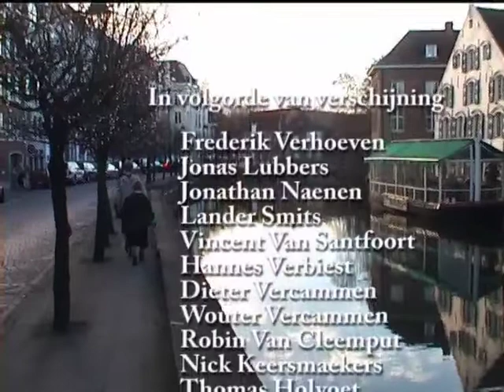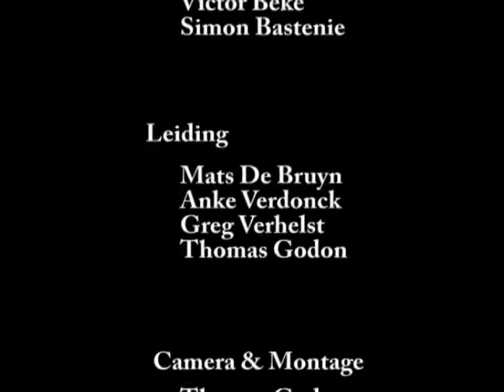Tragger Hippy Vergadering Welpen 2006 - 2007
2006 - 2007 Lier